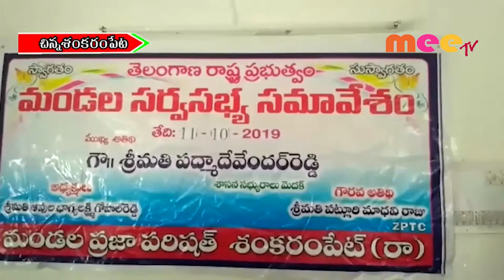వాడివేడిగా సర్వసభ్య సమావేశం //12.10.2019//MEETVNEWS//